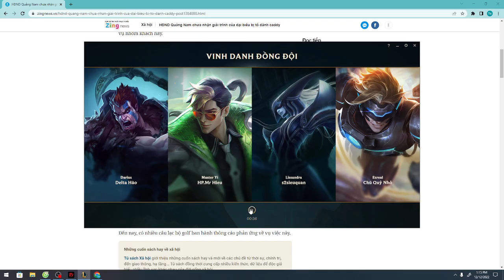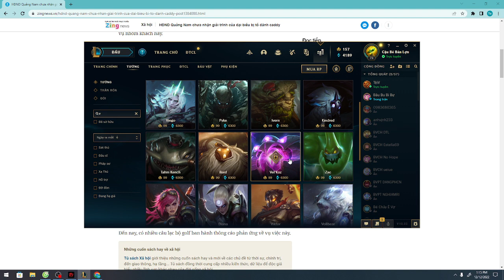But passionately young #10